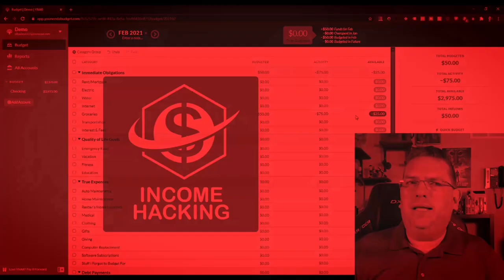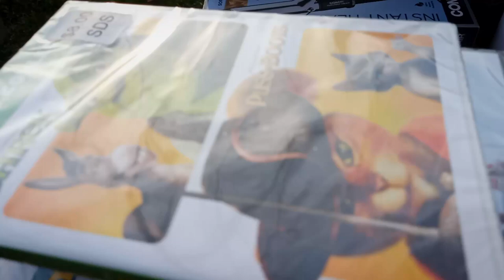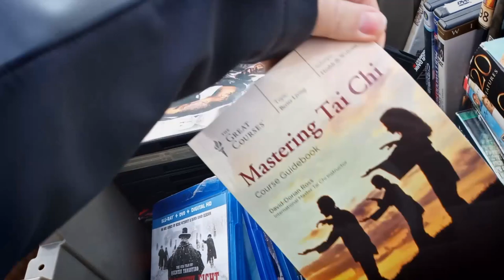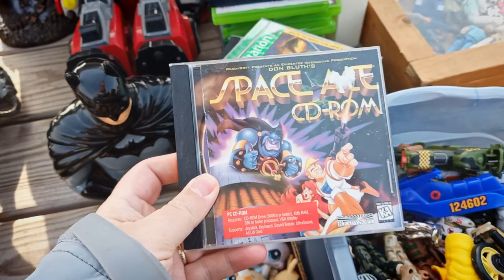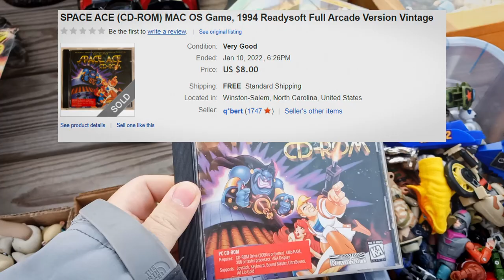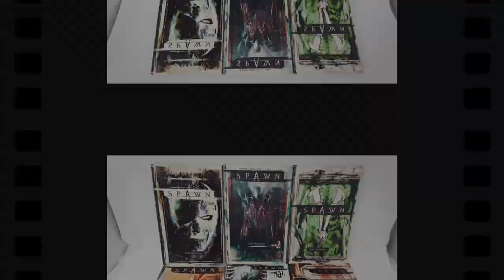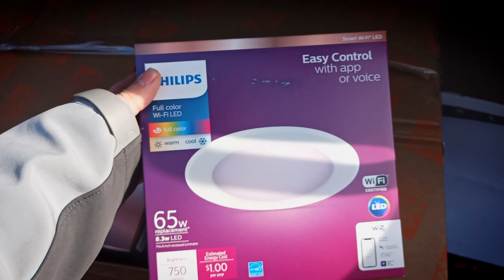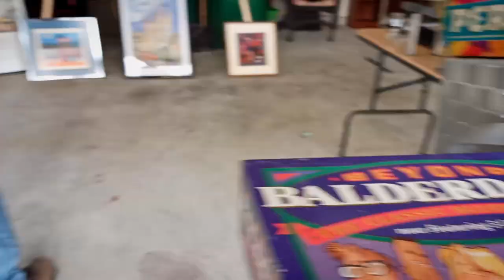First Yard Sale of 2022 - Did I find anything?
March 5, 20222 marked the official start of my yard sale season.  Only 4 sales today and temperatures were barely over freezing.  Did I find anything?